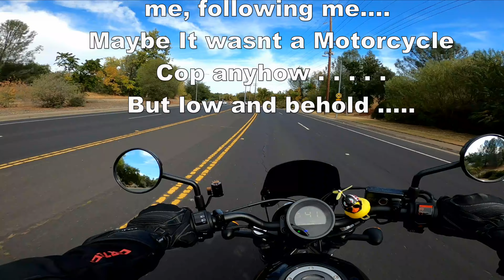What happens when a Motorcycle Cop rides up next to you...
What goes through your mind when you see a cop behind you?
Especially after watching so many YouTube  Vids about it?!